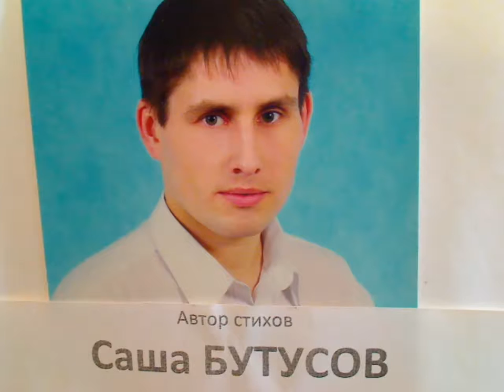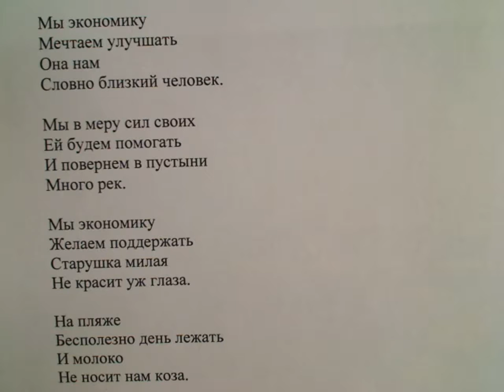"Когда зарплату не ласкают, когда ее не жмут" написал Саша Бутусов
Учебники в помойке
На работе двойки.